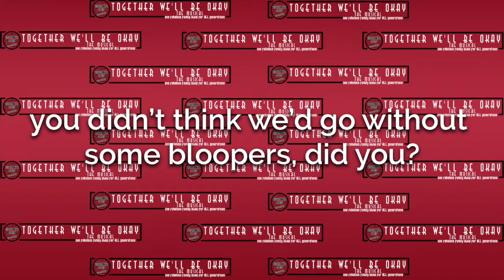We're On Patreon! | Together We'll Be Okay The Musical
We are officially on Patreon!
Tier 1: Audience Participant - $5 a month
Tier 2: VIP Pass - $10 a month
Tier 3: Superfan Rewards - $30 a month
Tier 4: Making the Impossible Possible - $100 a month

-Social Media-